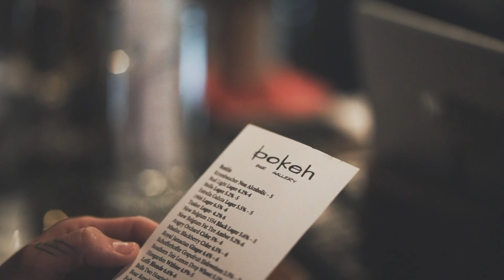VDP-pro - Invite - Drum Pads Groovepad -VDP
Drum Pads Groovepad by create VIDEOPROJECT